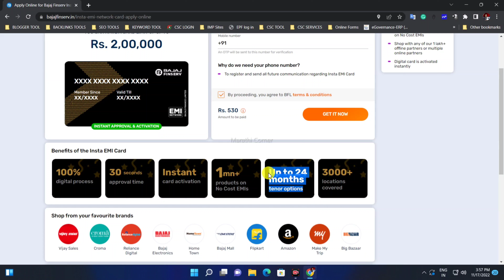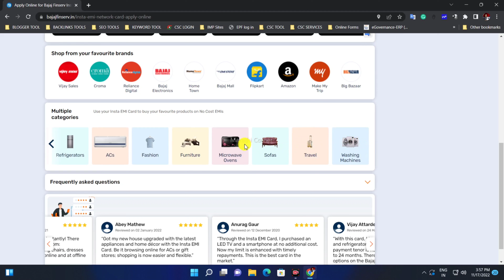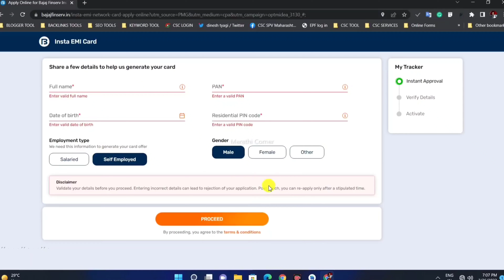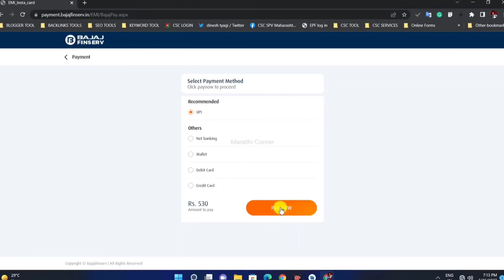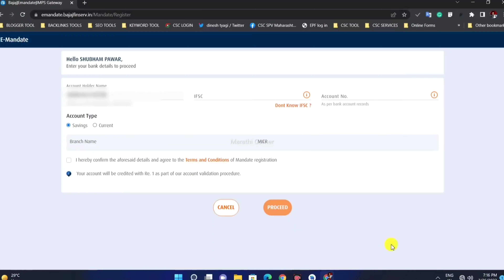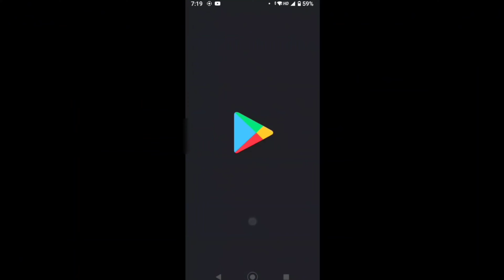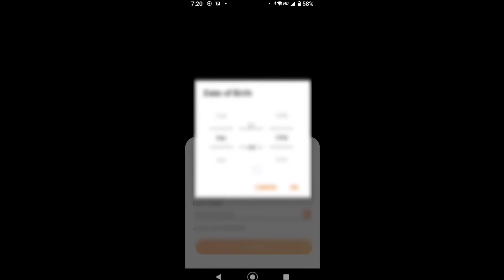बजाज EMI कार्ड घर बसल्या काढा ऑनलाईन | Bajaj EMI Card Online Apply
Video Topics
00:00 - introduction of bajaj emi card apply online
00:38 - bajaj emi card details information
02:44 - emai card apply process
03:38 - aadhar kyc process
05:25 - what is e mandate
06:53 - download bajaj app
07:50 - check your card